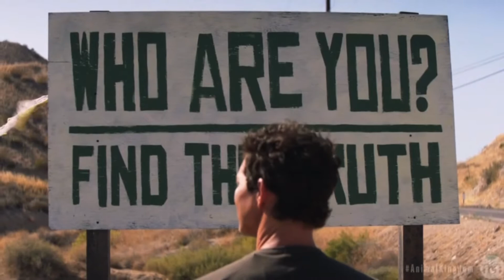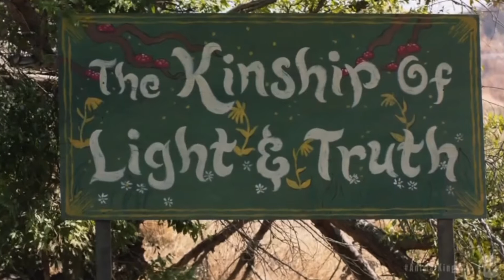ANIMAL KINGDOM HOME SWEET HOME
REVIEW OF EPISODE 6